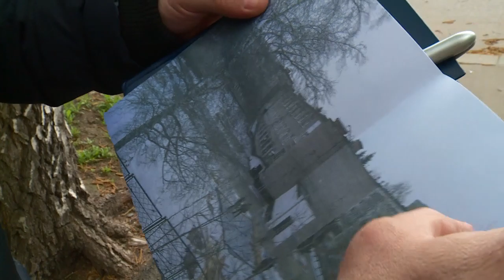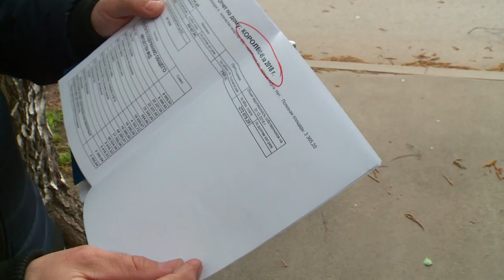"Коммунальный рейд" - реализация капремонта МКД в 2019 году (Бийское телевидение)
В Алтайском крае началась реализация краткосрочного плана по капремонту многоквартирных домов на 2019 год. В списке Регоператора значатся 43 бийских адреса. В 21 доме заменят кровлю, в 22 - лифты. Однако позитивные позитивные изменения ждут не всех, кто рассчитывал на них уже в этом году.